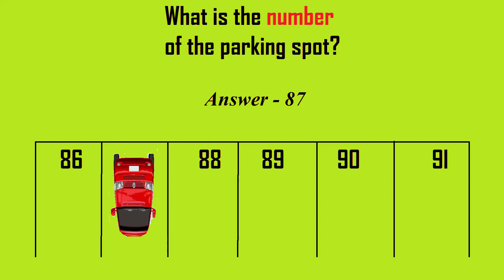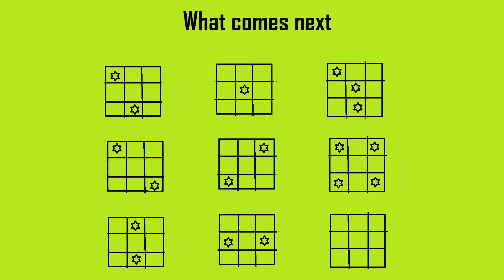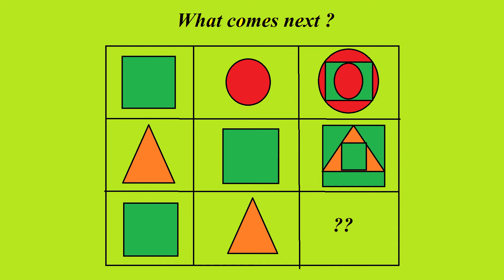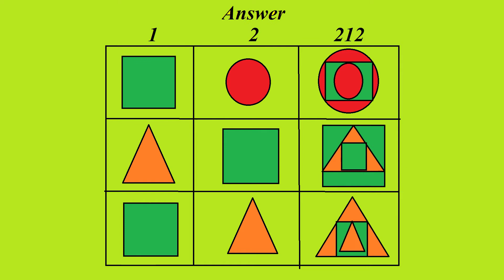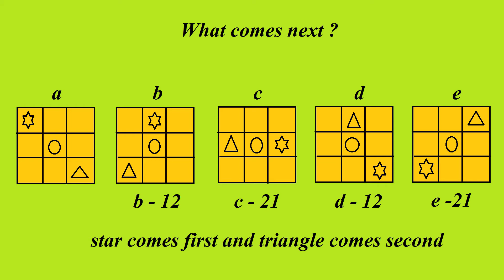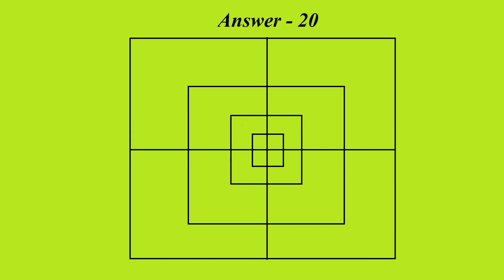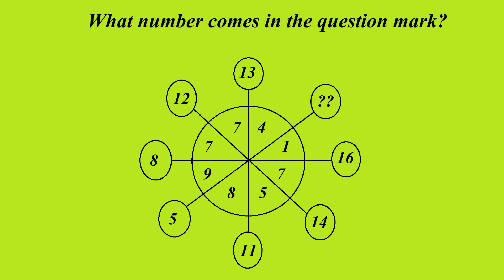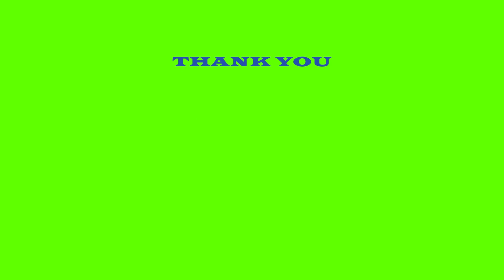aptitude Test Questions And Answers With Solutions In Tamil Aptitude And Mental Ability Test In Tami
This video is presenting aptitude test questions and answers with solutions in tamil valuable information but also try to cover the following subject:
-aptitude and mental ability test in tamil
-aptitude test preparation for engineering placements in tamil
-quantitative aptitude training videos in tamil

So you wish to know more about aptitude test questions and answers with solutions in tamil, i did too and here's the the video i made.
Aptitude test questions and answers with solutions in tamil intrigued me so i did some research and published this to youtube .
Follow our video clips concerning aptitude test questions and answers with solutions in tamil as well as various other similar subjects on

If you were trying to find more information about aptitude and mental ability test in tamil or aptitude test preparation for engineering placements in tamil did this video assistance?
 maybe you would like to comment listed below and let me know what else i can assist you with or information on aptitude test questions and answers with solutions in tamil.